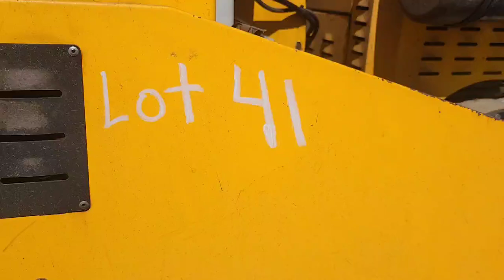Lot 41-City of Greensboro Rolling Stock Auction-April 10